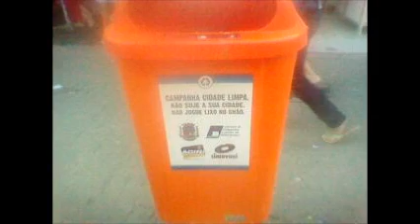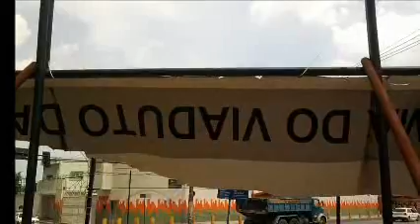NOVA IGUAÇU - VIADUTO DA POSSE, DESCASO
O vídeo mostra o descaso do poder público da Cidade de Nova Iguaçu, aparelhado com o governo estadual, que anunciaram o término dos trabalhos do viaduto da Posse, mais parecer que as verbas não foram suficiente para a conclusão da passarela. O viaduto está sobre a rodovia, presidente Dutra. A obra teve início no goverdo do ex prefeito LindbergH    Farias, que já dura seis anos.